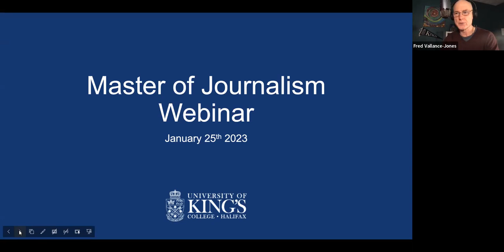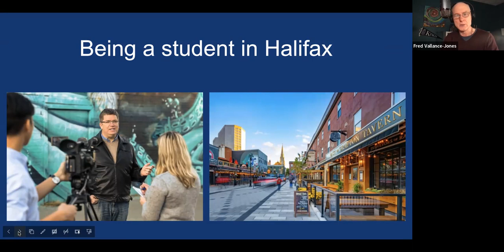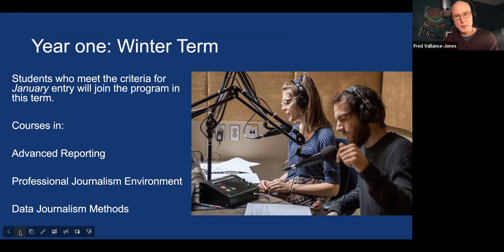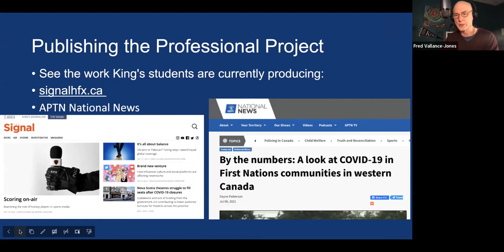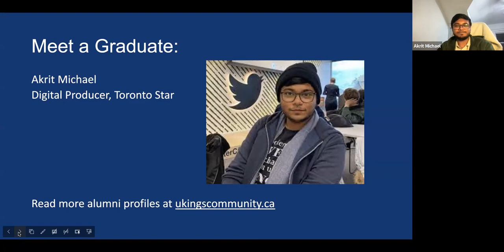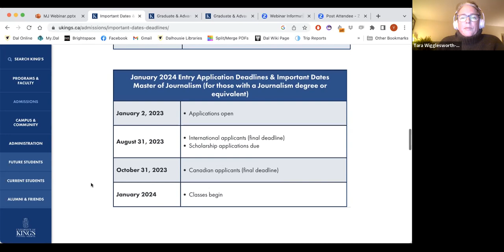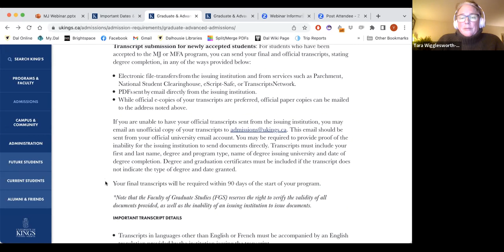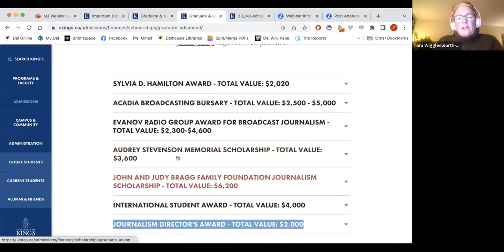Master of Journalism Program 2023 Webinar | University of King's College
Hear from Fred Vallance-Jones, Director of Journalism, about the Master of Journalism (MJ) program at the University of King's College! In this webinar session you'll also get the perspective of a recent graduate, and learn all about the admissions process and scholarship application. This webinar was recorded on January 25, 2023.